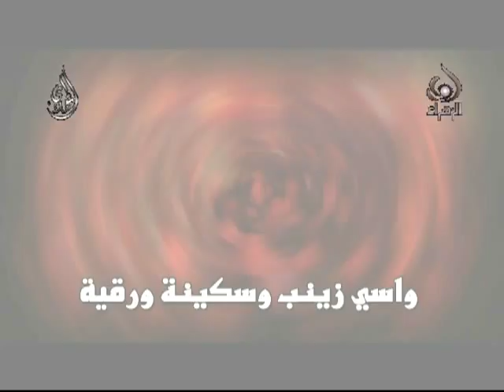جودي عيني - علي شحرور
جودي - عيني
علي شحرور